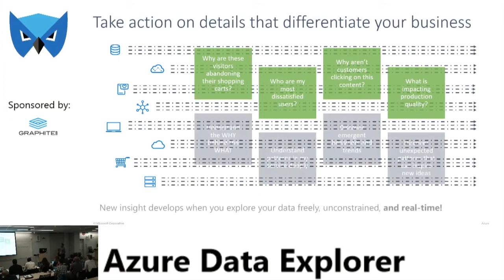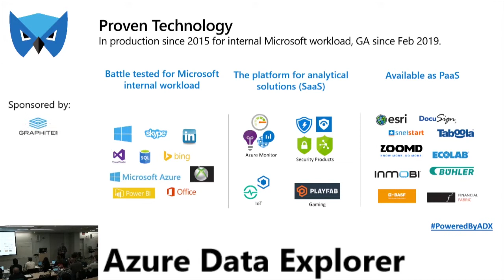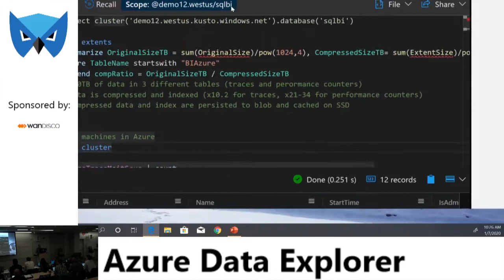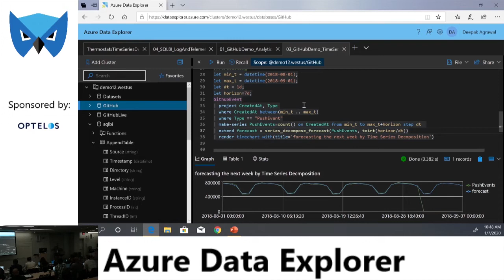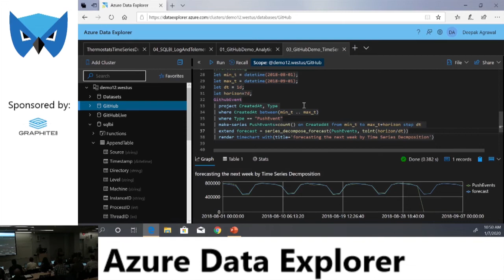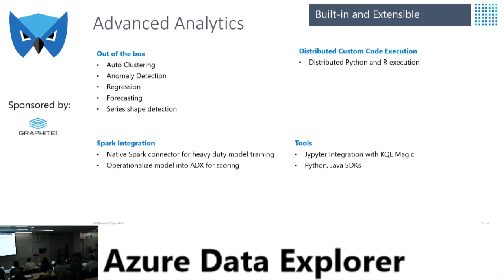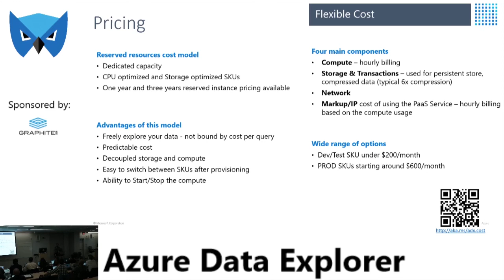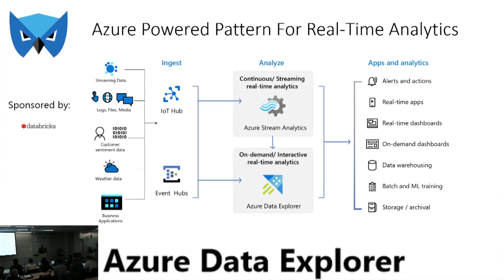Azure DataFest 2020 - Azure Data Explorer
Azure Data Explorer is an interactive analytics service for fast flowing data. Come and learn how you can build a high performance on-demand real-time analytics solutions, query billion of records in seconds, and use built-in advanced Time Series and Machine Learning capabilities.